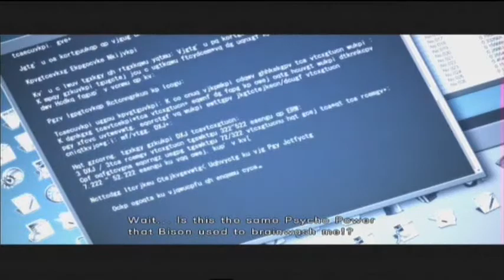Street Fighter 4 - Cammy's Prologue + Epilogue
Cammy's opening and ending